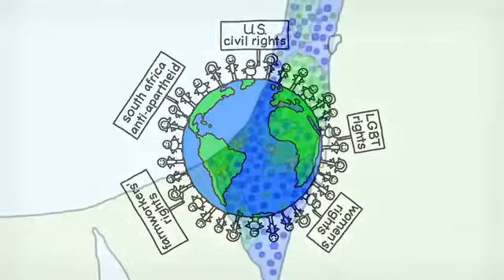Israel and Palestine History - An Animated Introduction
The real reason explained behind the destruction of the mass genocide in gaza!

thanks to LoveAllah328